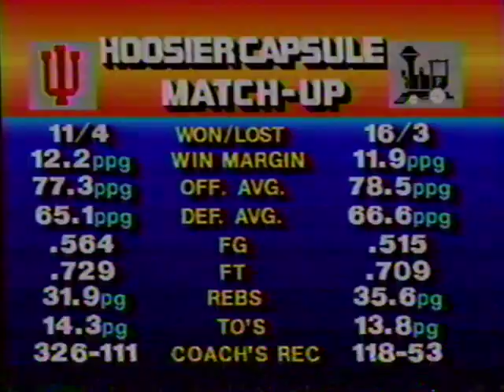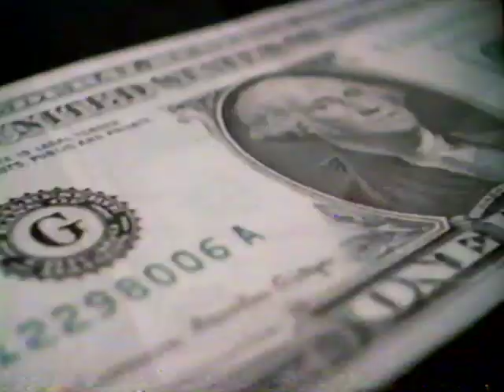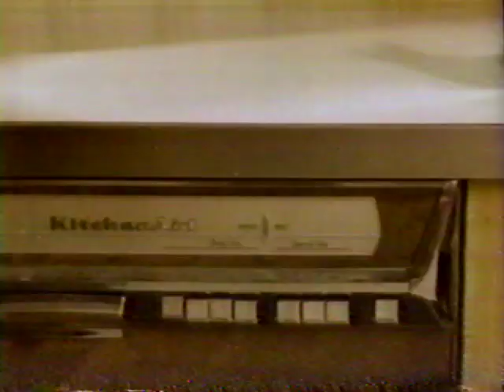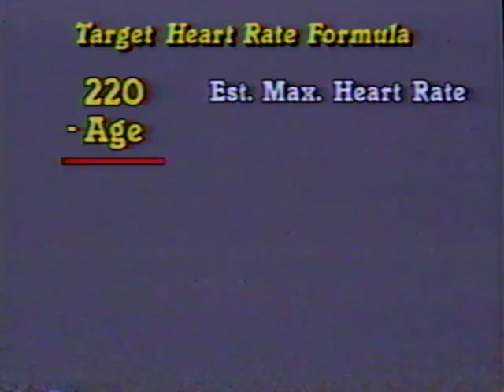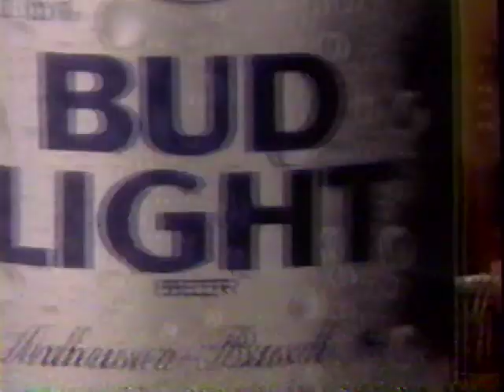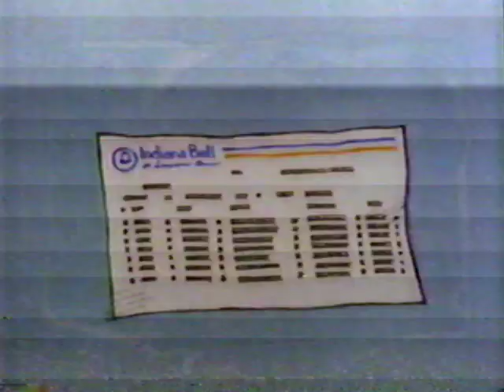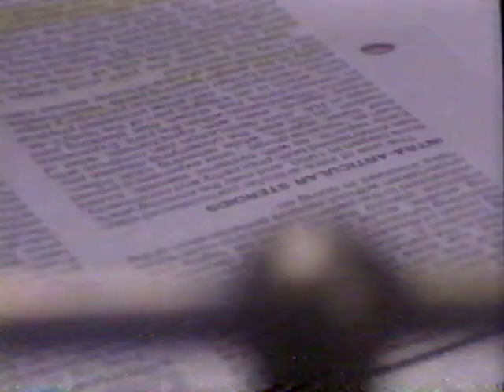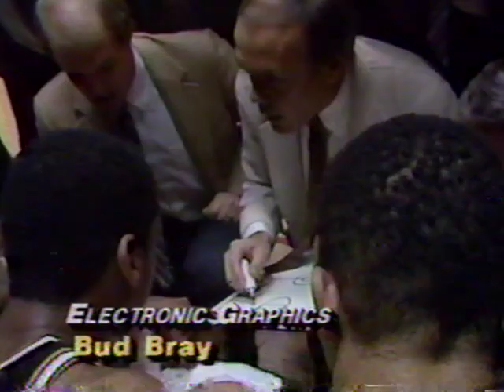Indiana vs Purdue - 1/23/86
This is a LONG broadcast but it's worth the price of admission --- a tremendous window into the mid-80s. Indiana hosted 15th ranked Purdue and was trying to work its way back into the top 25 after falling out a few weeks earlier. We ended up with a classic Indiana-Purdue battle, one where Purdue looked like it had the right stuff until about 5 minutes were left in in the game, at which point Purdue just simply ceased being able to score.